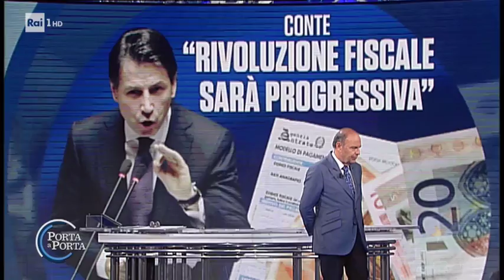Molteni, L’Italia ha votato no alla proposta di modifica del regolamento di Dublino